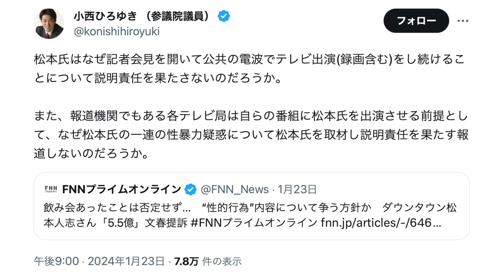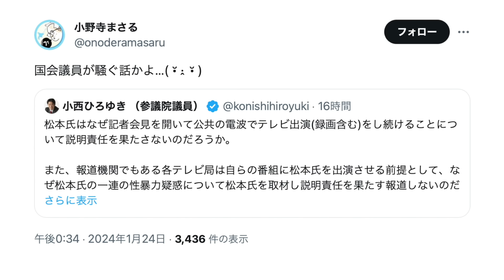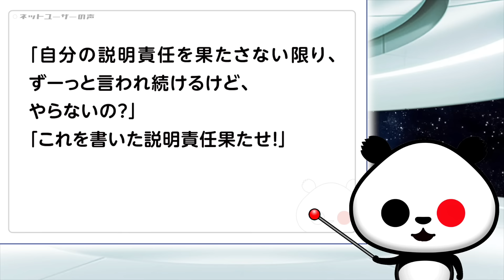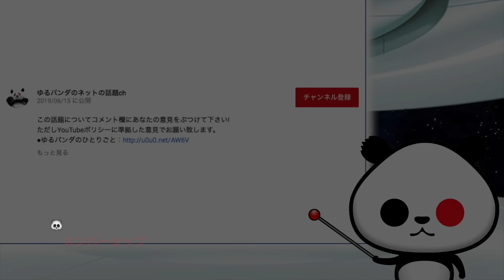小西ひろゆき議員「松本氏はなぜ記者会見を開いて、公共の電波でテレビ出演をし続けることについて説明責任を果たさないのか」にツッコミ殺到